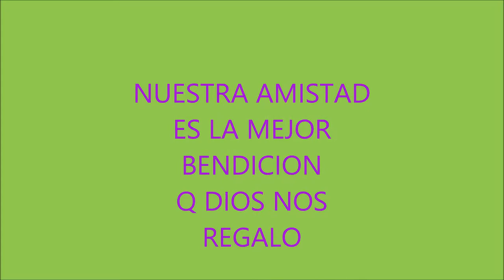me gusta - jean carlos centeno - katty